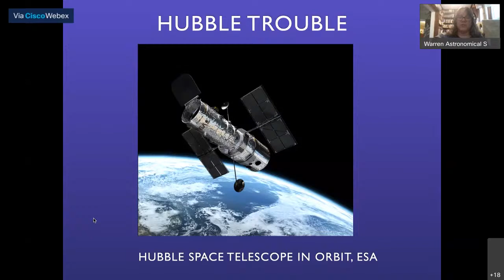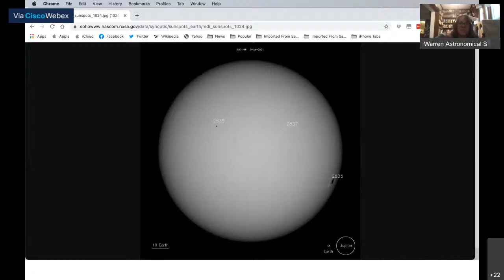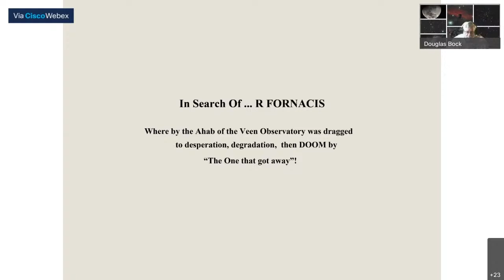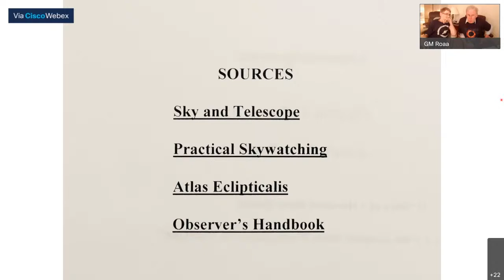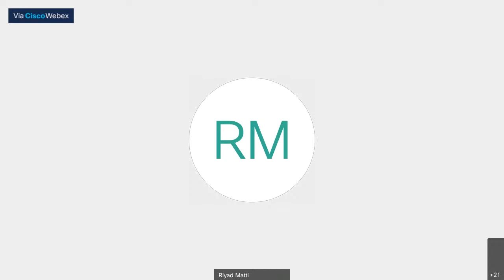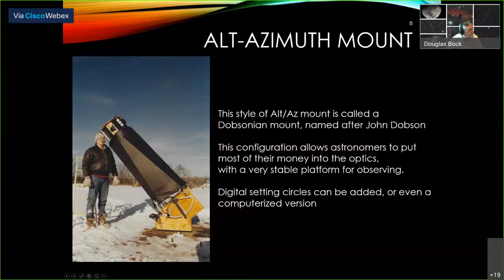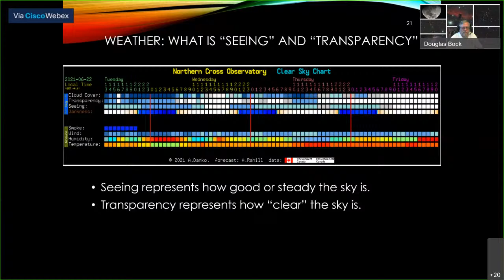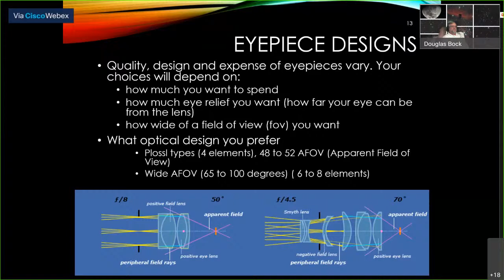Virtual meeting: "Ten Questions about Astronomy" and "In Search of R Fornacis"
We are holding a VIRTUAL "Cranbrook" meeting this month due to the COVID-19 pandemic.

At the Warren Astronomical Society's Cranbrook meetings, we spend the first hour or so of the meeting on club business and observing reports, then have two presentations, one short and one full-length.

Main Talk: "Ten Questions You Have Asked Or Will Ask During Your Astronomy Hobby" by Doug Bock

With over 5 decades of observing, astrophotography and astronomical outreach under his belt, Doug Bock has heard and asked a lot of questions. In this talk he will cover types of equipment, methods for observing and nomenclature, that a beginner and/or intermediate observer will or has asked about during their journey through this hobby.

Short Talk: "In Search of R Fornacis" by Gary M. Ross

"Even the most seasoned observer in the field can make a mistake when approaching a phenomenon ab initio. What started as the final observation in a 2020 report on carbon stars to authors in the Observer's Handbook, ended in confusion, ennui, recrimination, and self-contempt. These reactions were shared with others who were foolish enough to lend a hand. Their identities duly will be revealed. To date R Fornacis has eluded us, but the report was sent to Toronto any way."
If you would like to present either a short talk (10-15 minutes) or a full-length talk (45-60 minutes) at a future meeting, please email Dale Partin at .